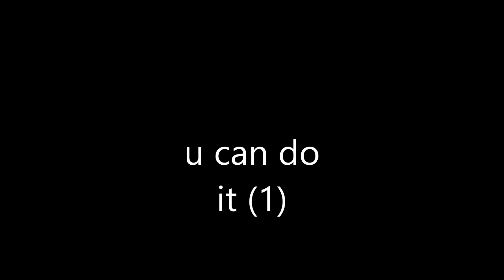Voice Auditions for Renn Werewolf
hi renn! ima big fan! I look forward to seeing the finished product!